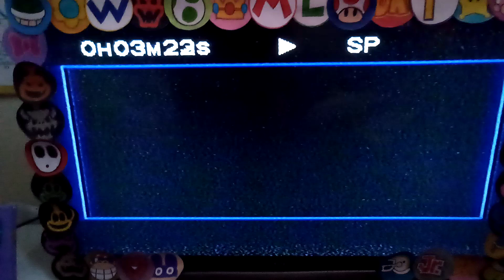THX Broadway Digitally Mastered (Liar Liar)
Captured on my VHS 1997 of Liar Liar.

THX Trailers:
Broadway (VHS 1997)
Cimarron (LaserDisc 1997/DTS 1998)